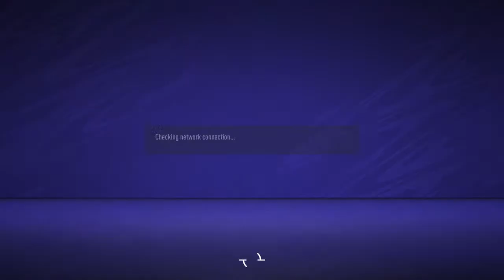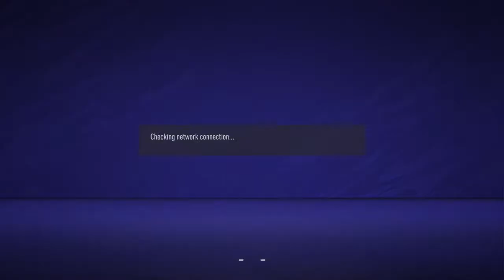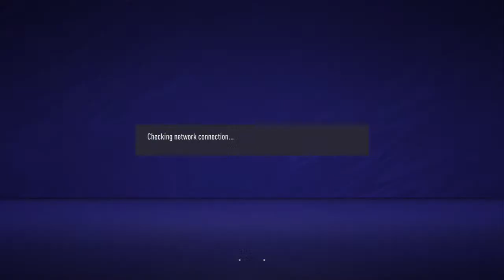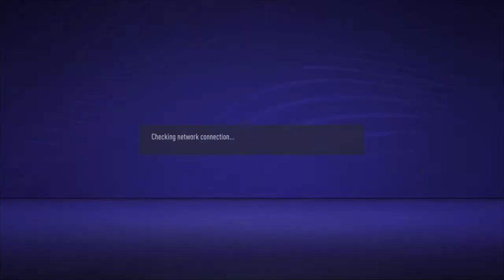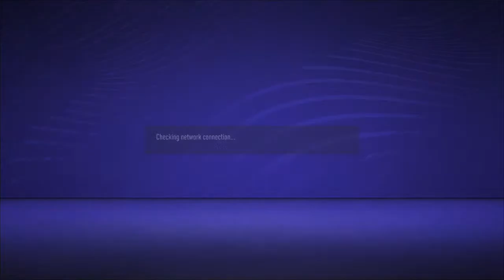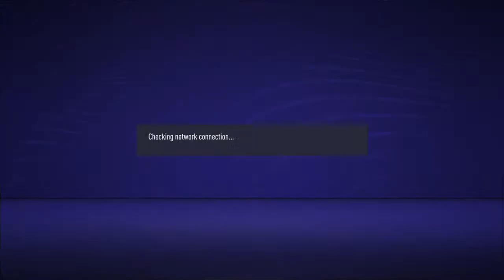sainijatt93's Live PS4 Broadcast